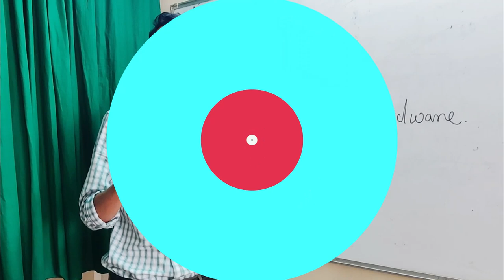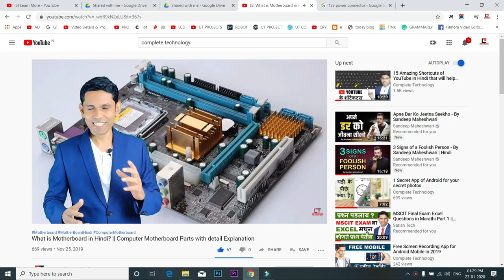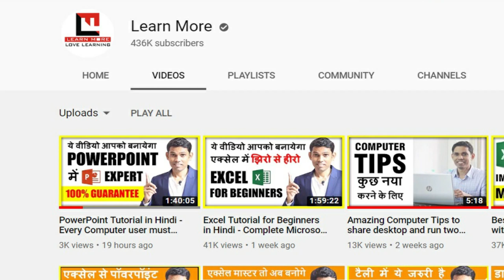घर बैठे बैठे कंप्यूटर खोले || Computer Hardware Full Course in Hindi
Computer ko Kholana hai to ye simple step follow karo, ghar baithe baithe computer ko kholke uske pure wire ko nikalke kaise lagana hai ye is computer hardware tutorial me bataya hai ye computer hardware video unke bahot kam ka hai jo computer ko kholnese darte hai kyunki isme maine computer har ek wire ko motherboard pe kaise lagana hota hai iske bareme bataya hai to bas aap ko ise pura dekhana chahiye

Course Features :
✅ PDF Shortcuts
✅ Course Completion Certificate
✅ Instant Access